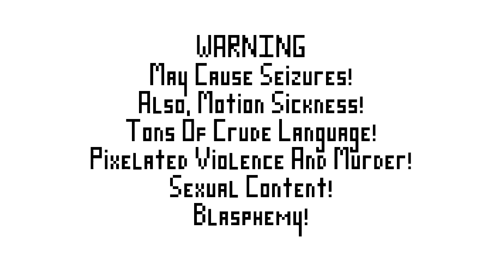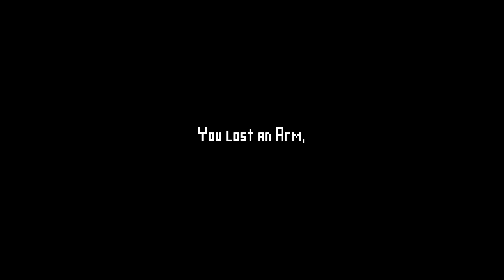Indie Spotted - Electronic Super Joy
Electronic Super Joy

Today we take a Quick Look at new and upcoming games while playing a beta, preview or first look of the game in general. You will see gameplay, receive information around the game and my honest opinion of what I think of it so far. Incase you want to see this game as a Let's Play, be sure to notify me in the comments.

The Evil Groove-Wizard rules the world with an iron fist.
Pope Theo, Archbishop of the Church of Righteous Soul has excommunicated him.
Captain Lewis, of the 43rd Queen's Disco Troop, has vowed to resist his tyrannical rule.
...And he stole Little Anni Mcgee's teddy bear. She needed a hug after that.
Can you defeat the Groove-Wizard and end his Tyranny? Can you be a hero?

Play through 45 pulse-pounding levels, across 3 brutal worlds, over 8+ hours of gameplay!
Groove to over 90 minutes of unique music, by EnV, Electronic Music Maker Extraordinaire.
Jump, Smash, Fly, and Dance to defeat 3 massive Boss fights!

Challange & defeat 3 brutal Bosses.
First, the Pope, gone insane!
Next, a huge godzilla monster summoned from another existance!
Last, an Evil Grooving Wizard, who stole your butt & against whom you've sworn revenge.

Hardcore platforming, with levels designed by people with twisted hate filled minds.
45 brutal levels, 8+ hours of gameplay.
Pulsing electronic music, drum n bass, techno, dance and house.

I will read and take note for my future Let's Plays, walkthroughs, reviews and specials.